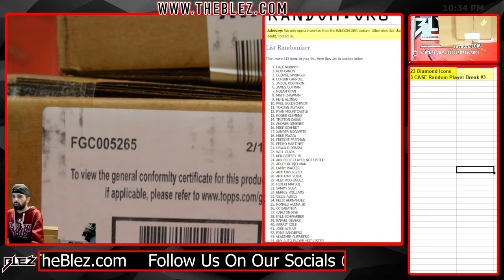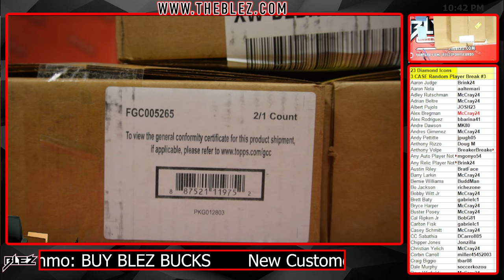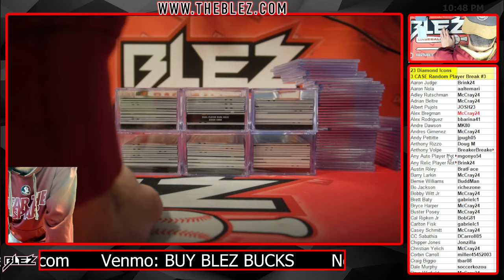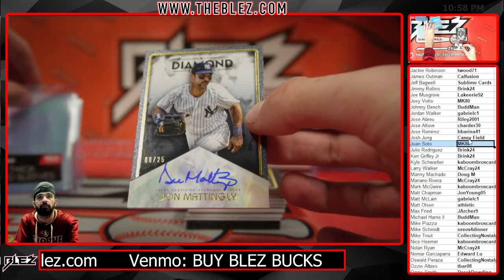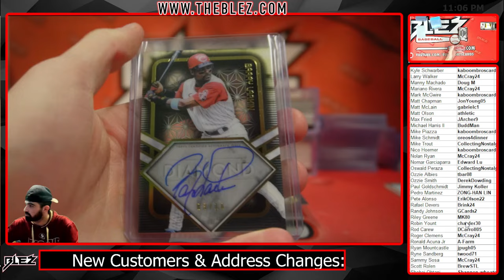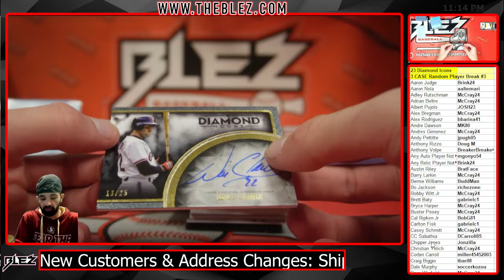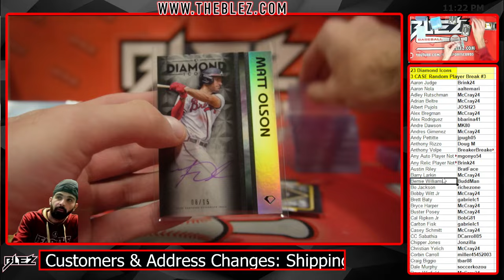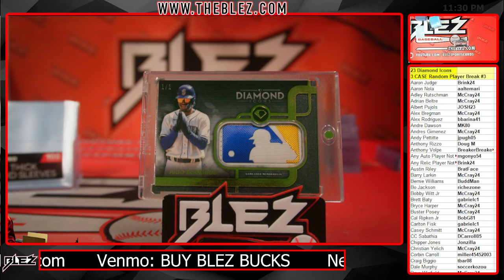2023 Topps Diamond Icons 3 Case Break #3 Random Player